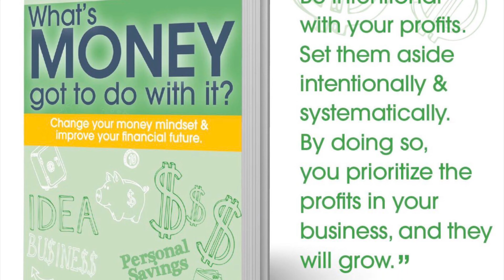Elevating Profits, LLC